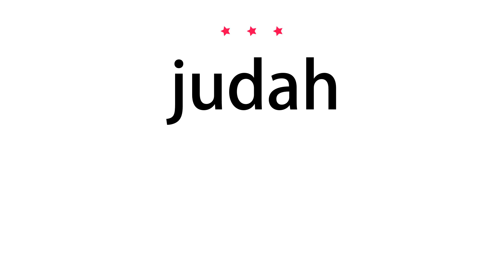How to pronounce judah - Vocab Today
The pronunciation of the word judah in Amercian accent is demonstrated in this video. If the word is from another language, such as brand name, it will be pronounced in its original language. Based on the word frequency, this is of 3 stars difficulty.